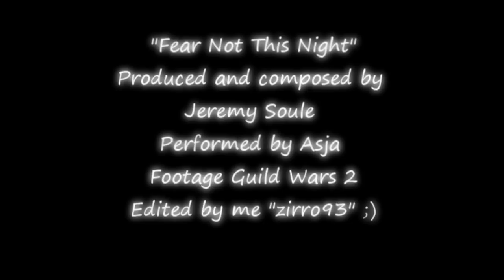HD "Fear not this night" Guild Wars 2 Music Video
"Fear Not This Night" Produced and composed by Jeremy Soule Performed by Asja Footage Guild Wars 2 Edited by me "zirro93" ;)